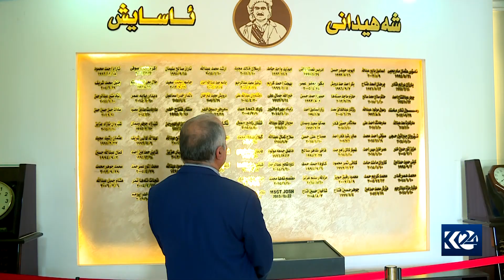رۆژی جیهانی ریزگرتن یادکردنەوەی قوربانیانی تیرۆر